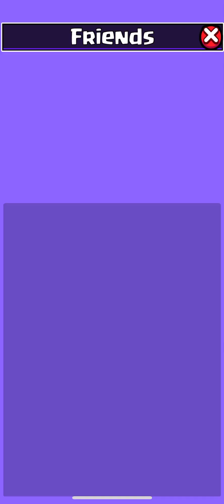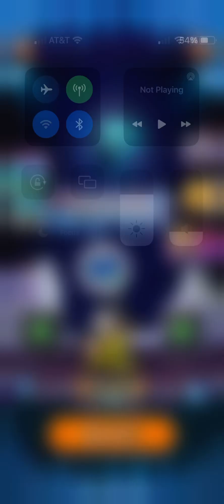This cat is so hard to beat